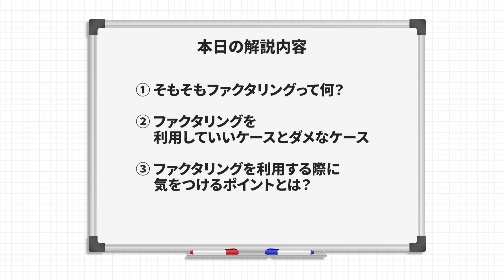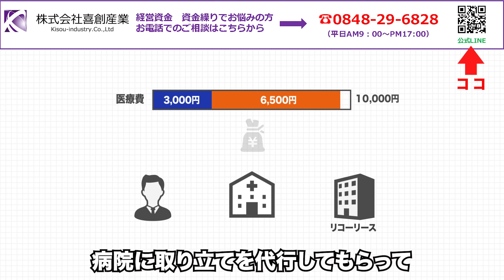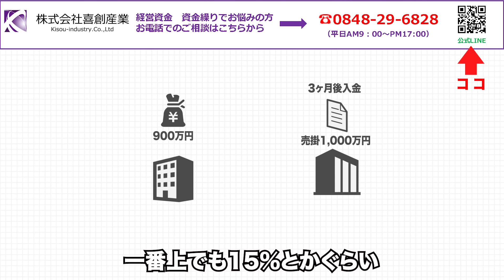ファクタリング使う前に絶対に見て 安易に使うと後悔します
11月15日・12月20日のフリートーキングセミナー申し込みフォーム
★2024年11月15日（金）16：00〜　in福岡
セミナー内容　「弱者が強者になる経営」

★2024年12月20日（金）16：00〜　in東京
セミナー内容「強者の集客手法とは？売上の上限を上げるために必要なこと」

★11月23日のZOOMセミナーの申し込みフォーム
・収益物件融資対策セミナー

★12月11日のZOOMセミナーの申し込みフォーム

★12月13日のZOOMセミナーの申し込みフォーム
・資金調達、資金繰りセミナー

【資産運用総合研究所　喜創産業サブch】

1.会社の資金繰りに困っている
2.銀行交渉がうまくいかない
3.融資が受けられないと会社が倒産してしまうので金融機関交渉が絶対に失敗できない
etc…

【広告欄】
武田塾チャンネル